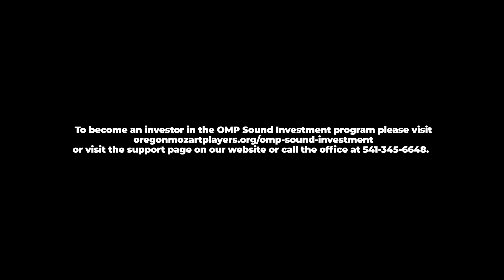Oregon Mozart Players 40th Anniversary Season Preview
Oregon Mozart Players Creative Director and Conductor Kelly Kuo and Executive Director Daren Fuster discusss the upcoming 40th Anniversary Season.

Old School: November 13, 2021
Candlelight Concert: December 22, 23, 2021
Kelly & Friends: January 15, 2022
Comfort Food: February 26, 2022
Orbiting Spheres: March 4, 5, 6, 2022
Play It Forward: April 2, 2022
Magnificent Mozart: May 14, 2022